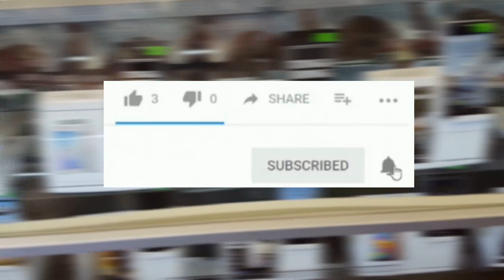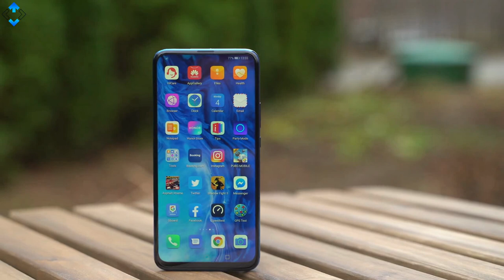TOP 5 ΚΑΛΥΤΕΡΑ ΦΘΗΝΑ ΚΙΝΗΤΑ ΜΕ ΛΙΓΟΤΕΡΑ ΑΠΟ 200 ΕΥΡΩ ΓΙΑ ΤΟ 2020|TopFiveWorldwide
ΕΑΝ ΘΕΛΕΤΕ ΘΑ ΜΠΟΡΟΥΣΑΤΕ ΝΑ ΒΟΗΘΗΣΕ ΤΗΝ ΚΟΙΝΟΤΗΤΑ!
Γράψε τους υπότιτλους στα Ελληνικά! Υπάρχουν άτομα που δεν μπορούν να ακούσουν το βίντεο!
Γράψε τους Αγγλικούς υπότιτλους για να μεγαλώσει η παρέα μας και να παρακολουθούν το αγαπημένο σου κανάλι και στο εξωτερικό!